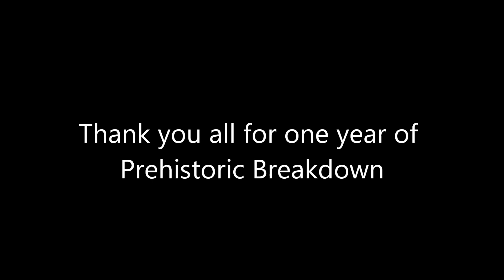Prehistoric Breakdown One Year Anniversary! Thanks and Updates